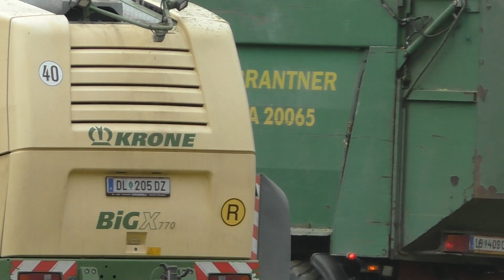Die Giganten XXL auf dem Acker Monster Maschinen in Action großer Mais Häcksel Krone Big X 770 mit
Die Giganten XXL auf dem Acker Monster Maschinen in Action großer  Mais Häcksel Krone Big X 770 mit  10.Reihen beim Maisernte mit Traktoren zum Abtransport von Silo Mais Anlagen Betreiber Biogas Herbst 2017